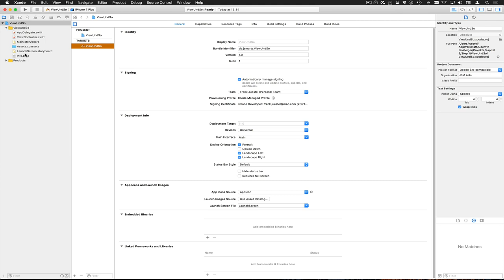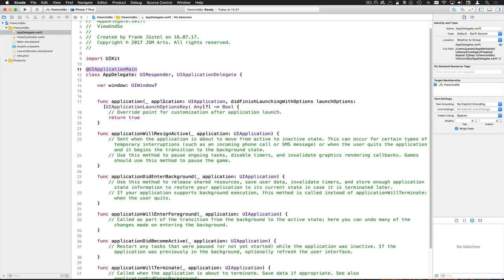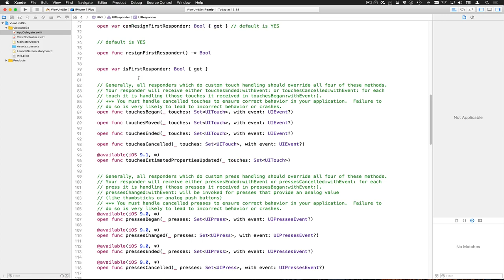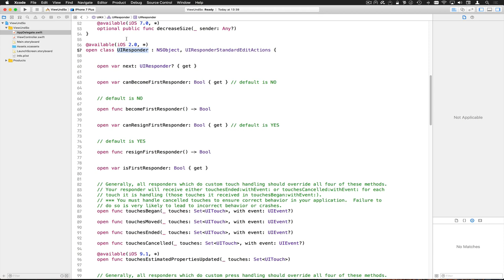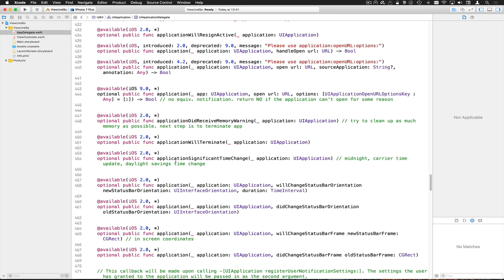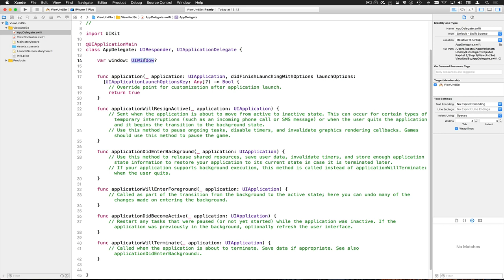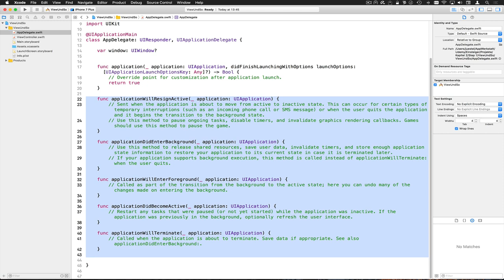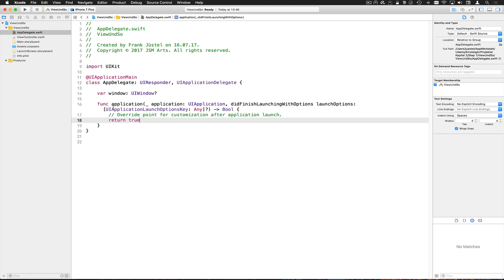ViewUndSo AppDelegate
Wow, jetzt wird es ein bisschen anspruchsvoller. Wir gucken mal ganz schnell rein in unser AppDelegate.swift und reden ein bisschen über Klassen, Protokolle, Funktionen, Methoden, Properties bzw. Attribute.
Aber keine Sorge, alles wird wieder gut :-)

--- Impressum ---

61239 Ober-Mörlen

Verantwortlicher Geschäftsführer